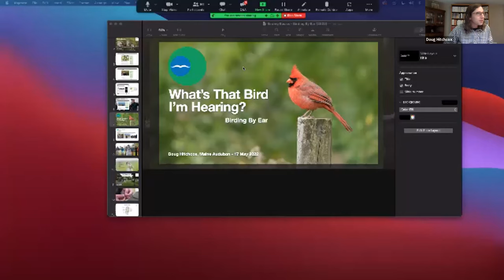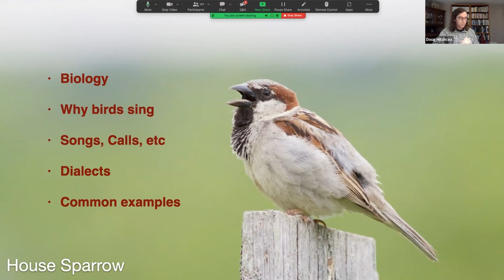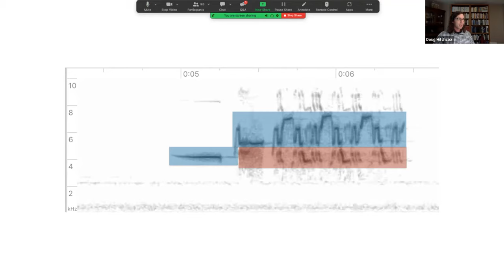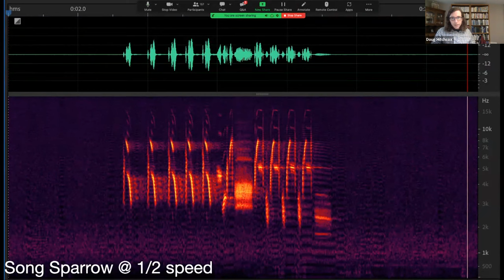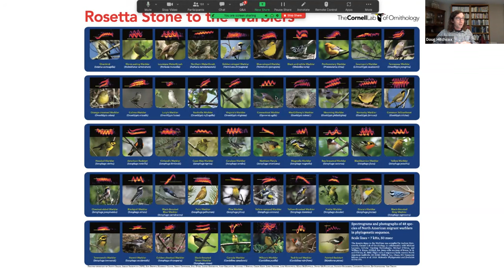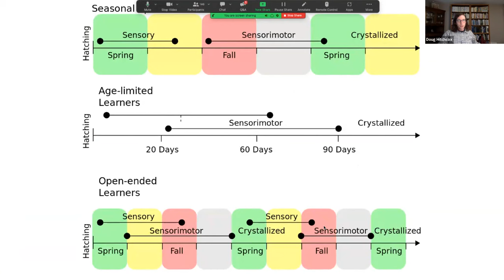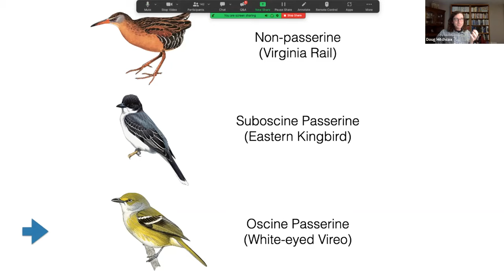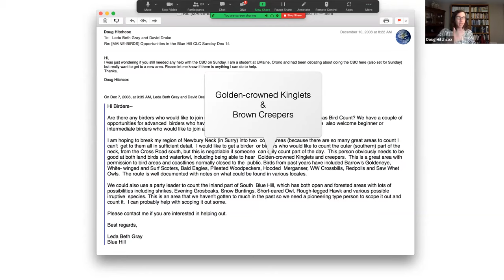What's That Bird I'm Hearing? With Doug Hitchcox of Maine Audubon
Program given at Wells Reserve on May 17, 2022 in association with York County Audubon.